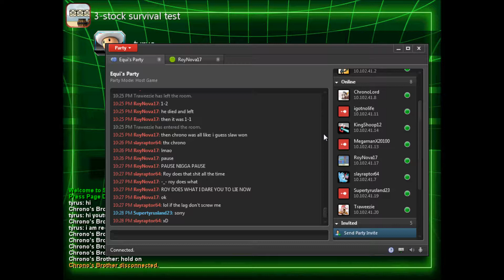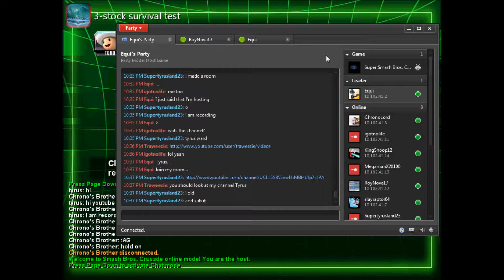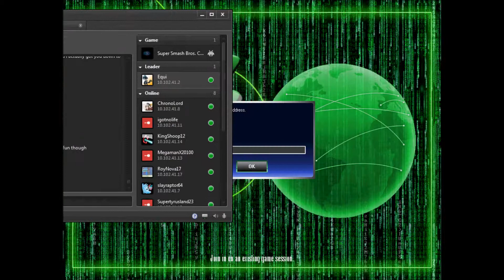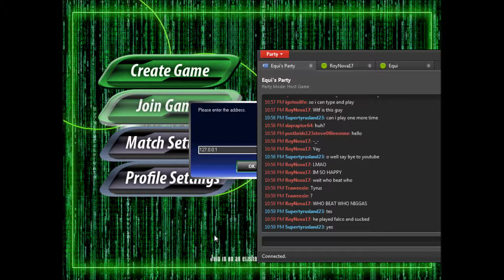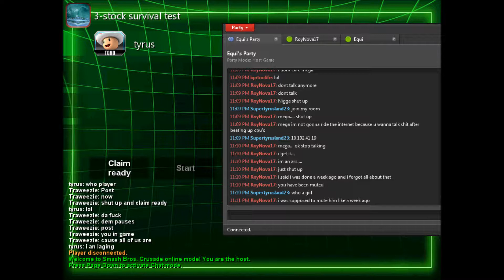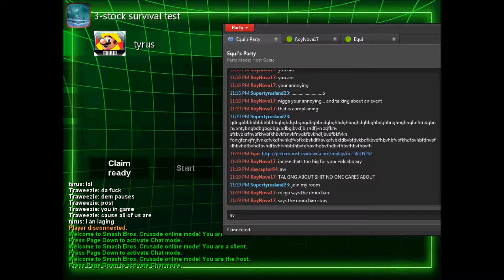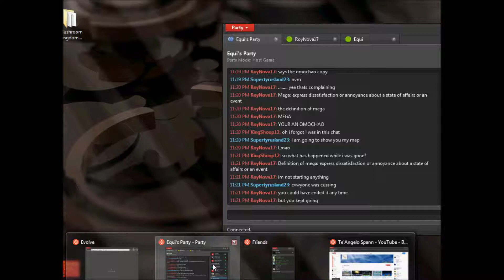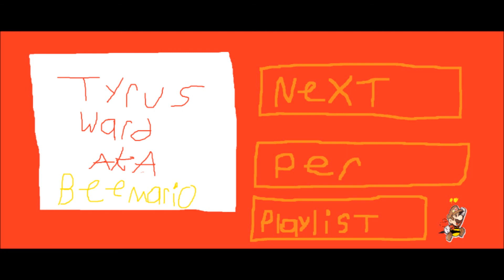Super Smash Bros Crusade online part 1